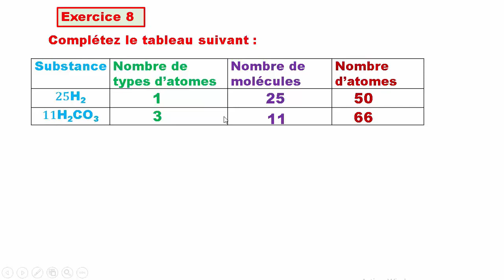Exercice 8: Les atomes et les molécules 2APIC